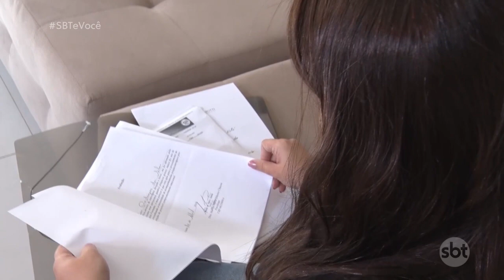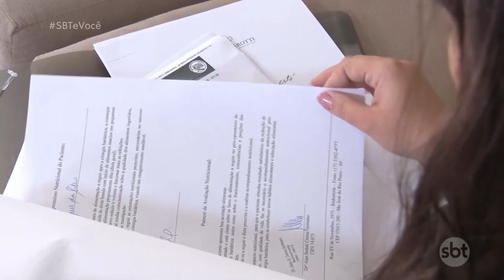Mulher conta experiência após realizar cirurgia bariátrica